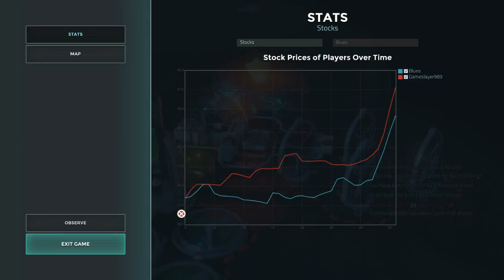Competitive Offworld: Blues vs Gameslayer Game 1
Ro8 match from Mohawk Games' Third Offworld Tournament.